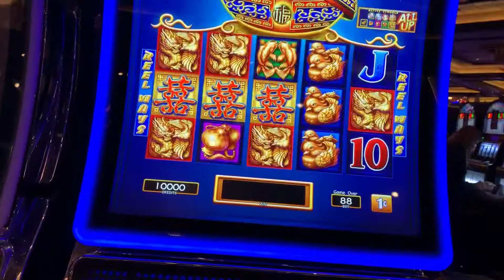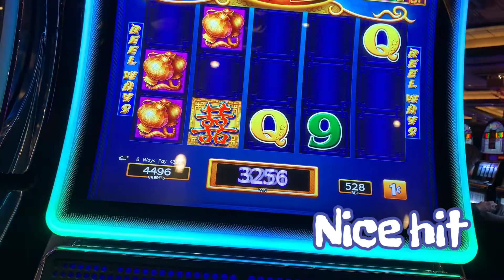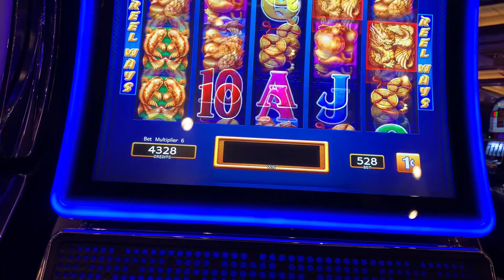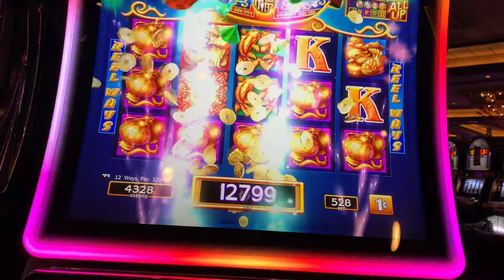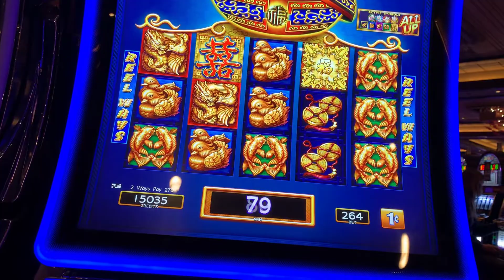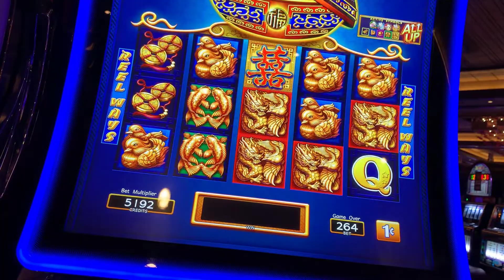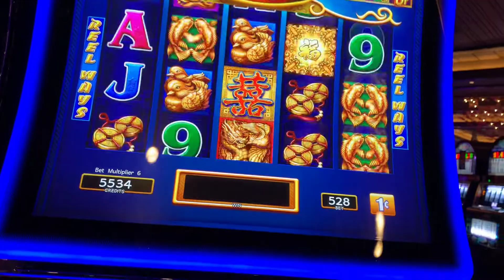Double Blessings 10/04/20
Double Blessings
Graton Casino and Resort
100 in